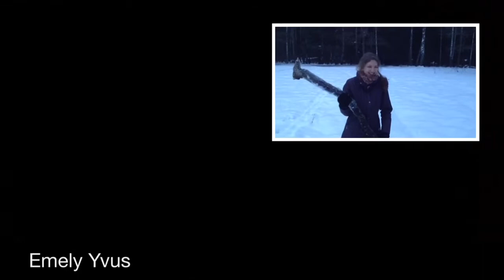День третий!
Очередной день на даче у Миши! Мы танцевали, пели и сняли ФИЛЬМ!